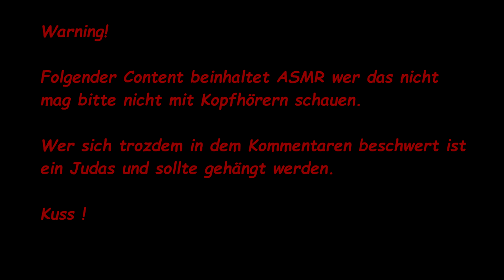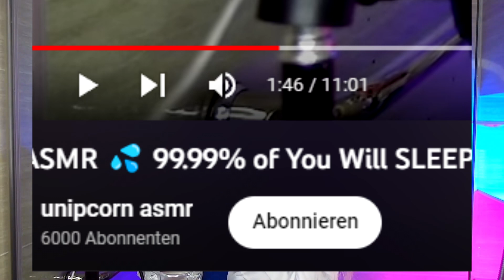Fiebertraum #1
joar was soll ich noch dazu sagen